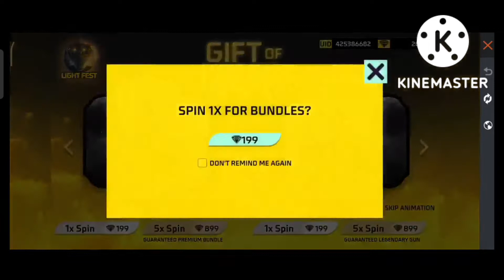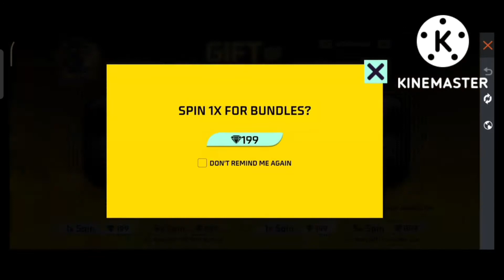GIFT OF LIGHT EVENT KITNA DIAMOND LAGA 🥵🔥| FF NEW EVENT | FREE FIRE NEW EVENT | FF NEW EVENT TODAY